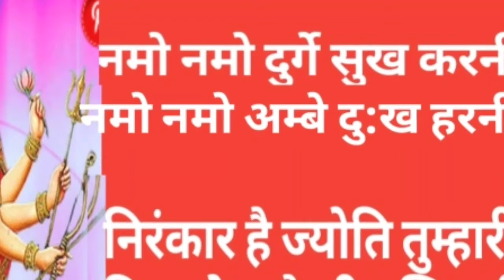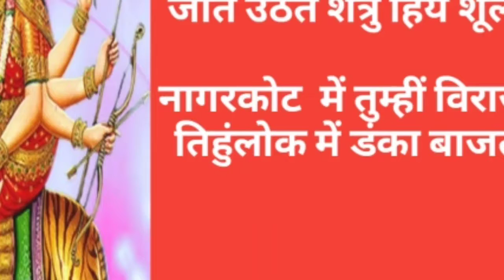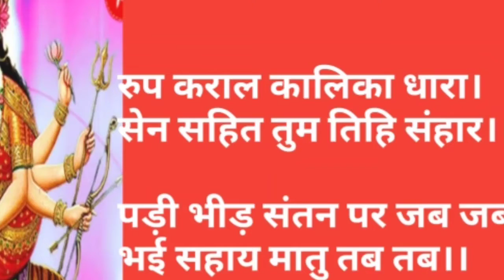इस नवरात्रि आप भी सूने श्री दुर्गा चालीसाdurga chalisa#durga chalisa by Priyanka#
Hi
I am sakshi welcome to my youtube
Channel we happy with Sakshi family

About this video- in my channel you see creations and vlog.
Also you see different types of dance to learn in home.

    Thanks

Query formed
1
2
3